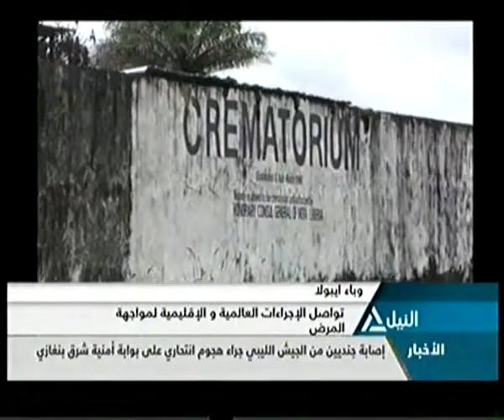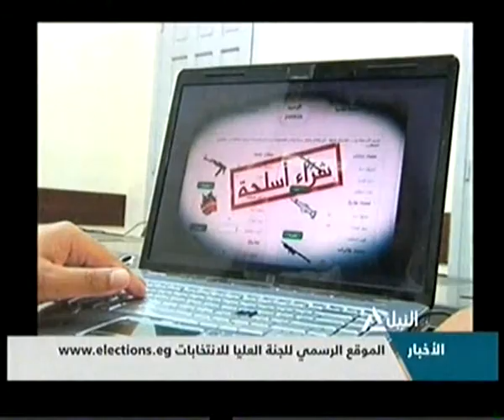بانوراما النيل الثانية عشر ظهراً 22-10-2014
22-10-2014